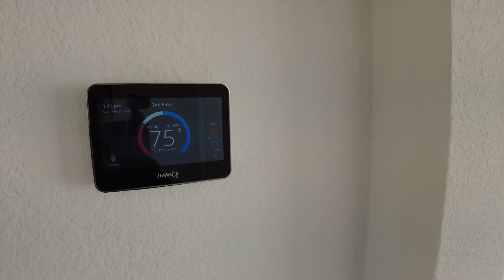CASAS NUEVAS al norte de THE WOODLANDS - MONTGOMERY, TX - TRI POINTE HOMES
📣Si estas buscando rentar o comprar casas en Houston, San Antonio o Dallas puedes hacer una cita en este

✅️ Si quieres charlar con nosotros de forma privada puedes escribirnos

PRODUCTOS DE AMAZON PARA GRABAR VÍDEOS

✅ Cámara Sony ZV1

✅Drone Mavi Air 2S

✅Video conference lighting kit-Bicolor led

✅️Soporte para teléfono (Popsockets)

✅️Mini tripode ulanzi MT-16 Soporte para cámara

✅️Mouse: wireless usb gaming mouse

¿Les gustaría saber más cosas sobre TEXAS?